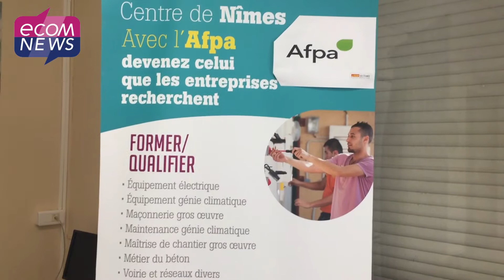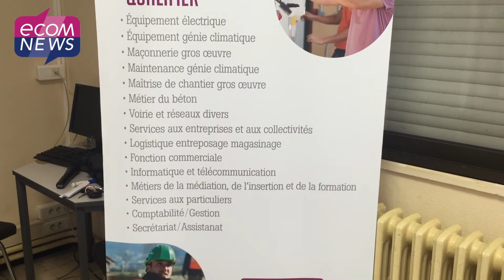Au coeur du centre AFPA de Nîmes pour la formation et l'emploi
A l'occasion de la visite Centre AFPA de Nîmes par le Préfet du Gard, Didier Lauga, Ecomnews vous fait découvrir un centre moderne tourné clairement vers l'emploi. Former pour trouver un emploi dans différents métiers.
Interviews de Laurent Cueille, directeur du centre, Julie Massot, formatrice, et Didier Lauga, Préfet du Gard.